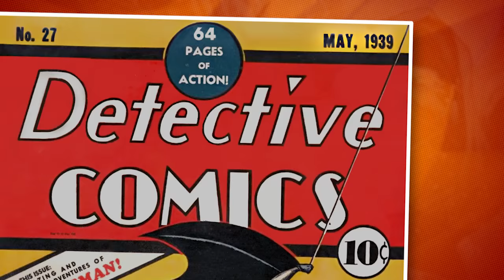BATMAN vs. RIHANNA?! (And Other Dumb Comic Book Lawsuits) || NerdSync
Batman, being the incredibly popular superhero he is, has been involved in countless law suits and legal battles. There was the time DC Comics was sued by a town in Turkey that is actually named Batman. Or the time Rihanna tried to trademark the name "Robyn" which DC feared would confuse fans of the Dark Knight and Robin the Boy Wonder. Joel explores these dumb Batman lawsuits and more on this week's Super Suits!

The comic book industry is filled with endless lawsuits and legal issues. Thankfully, Caped-Joel is here to walk us through some of the fun, complicated, and ridiculous court cases involving our favorite comic book characters!

SOURCES

How the Town of Batman, Turkey, Got Its Name

SOCIAL MEDIA

MUSIC